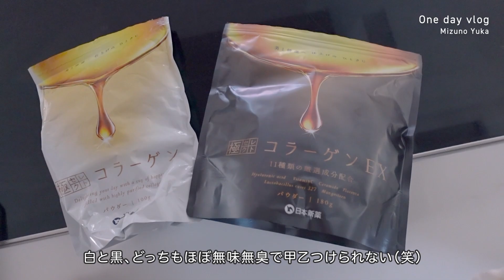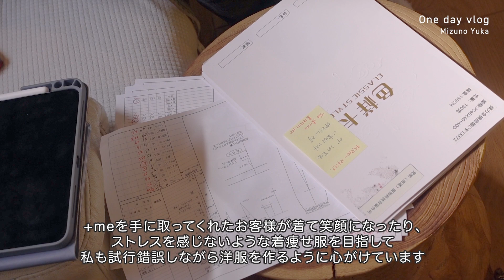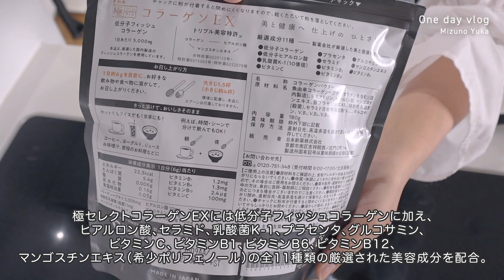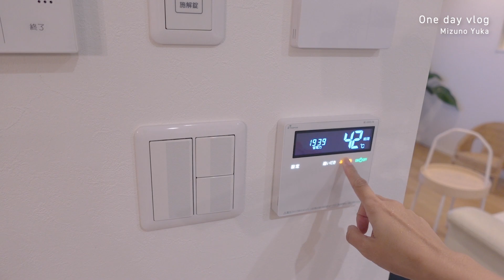【vlog】アパレルプロデューサーとYouTuberとライターの兼業をこなす二児の母のとある日の平日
プロモーション：日本新薬株式会社

▼極セレクトコラーゲンEX 商品ページはこちら

家族4人暮らし👨‍👩‍👧‍👧ついにアラフォーじゃなくなった、44歳主婦のとある1日です。

3歳・7歳の娘がいます❤️ アパレルブランドのプロデューサーをやりながら、YouTuberやライターのお仕事をしています。

私の1日をよかったら覗きに来てください。

（家づくり・暮らしに役立つグッズアカウント）